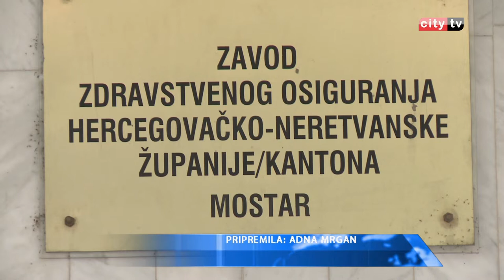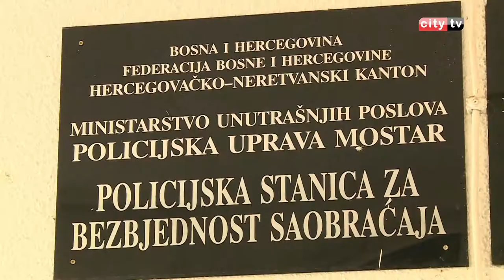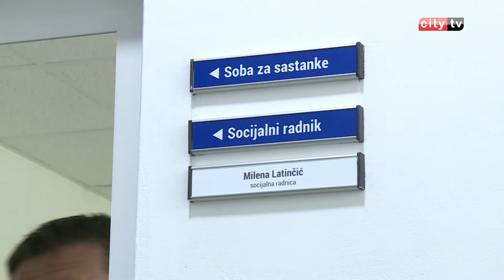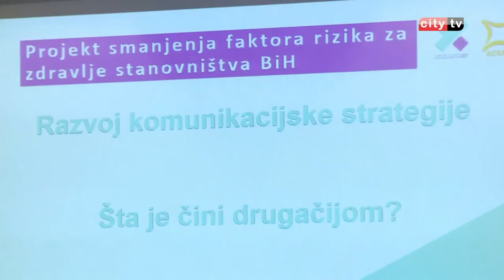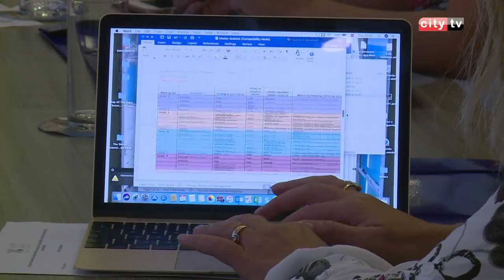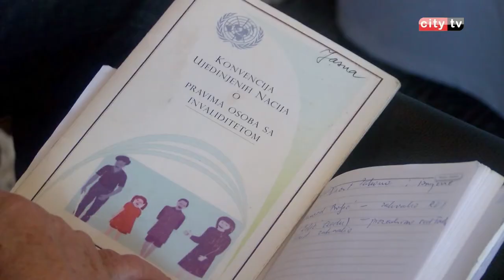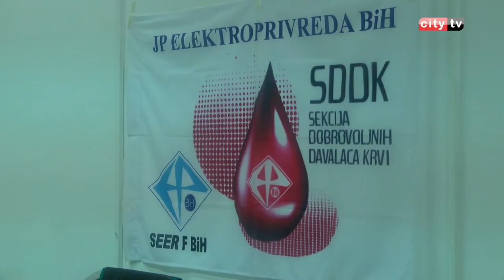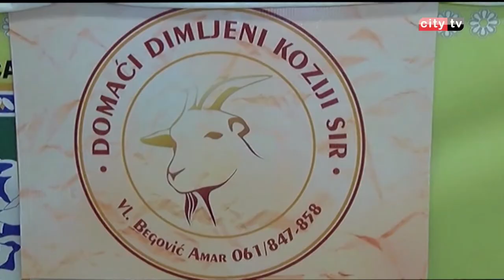RITAM DANA 130918